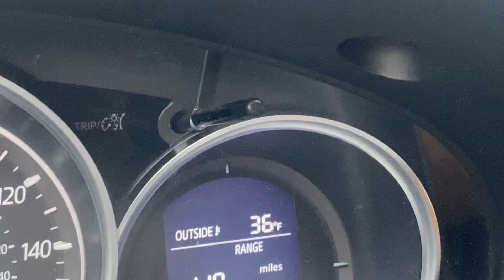Oxford residents stranded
Broadcast student Caroline Crisler reports on how Oxford residents are weathering the snowstorm.